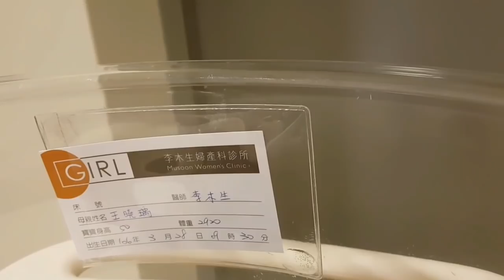★ Daenerys - George's newborn baby girl, our Mother of Dragons!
Daenerys is George's newborn baby girl, our Mother of Dragons,  minutes from mommy Xenia's tummy :-)

▼ Links

▼ Heartbeat

▼ Freedom!

▼ Music

Just choose "Freedom!" when signing in to get all this for free:

1. Position Music and FiXT music, used in Call of Duty, NBA and Far Cry, is now licensed for free to all Freedom! partners for commercial purposes

3. AudioMicro 150,000+ catalog of music and sound effects licensed for free to all Freedom! partners for commercial purposes